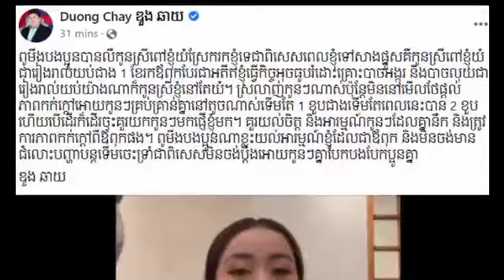Who understands this one? Mr. Duong Chhay was emotional after hearing this voice and said in a hush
Who understands this one?  Mr. Duong Chhay was emotional after hearing this voice and said in a hushed voice, “Uncle, aunt and uncle, you heard my youngest daughter crying for me, especially when I

អ្នកណាយល់អារម្មណ៍មួយនេះ? លោក ឌួង ឆាយ រំជួលចិត្ត ក្រោយឮសម្លេងនេះ រួចនិយាយទំាងអួលដើម.ក ថា “ពូមីង បងប្អូន បានឮកូនស្រីពៅខ្ញុំ យំស្រែករកខ្ញុំទេ ជាពិសេសពេលខ្ញុំ